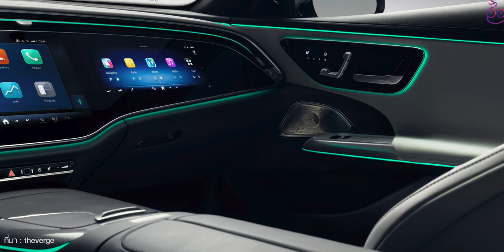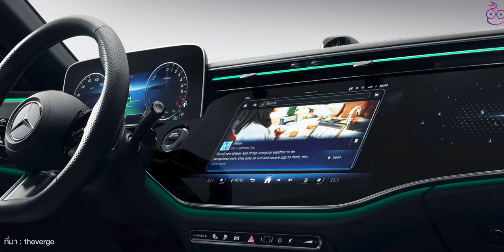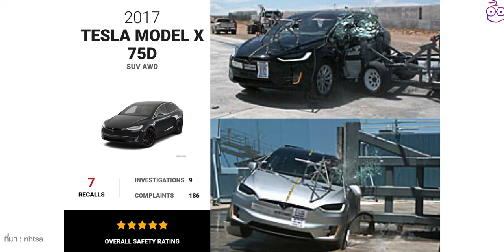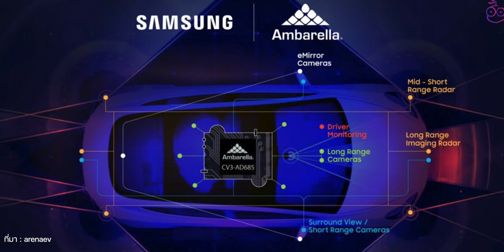iMoD Benz E-Class ถ่ายเซลฟี่เล่น TokTok ได้, Toyota bZ4X ในจีน ลดราคา 1.5 แสนบาท | สรุปข่าว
🔴  สรุปข่าวรถ EV ที่น่าสนใจในไทย อัปเดต 24 ก.พ. 66 รอบนี้มีข่าวดีเพียบ ไปชมกันเลย!

00:00 - สรุปข่าว EV
00:27 - ข่าวที่ 1 Mercedes-Benz E-Class ปี 2024 ถ่ายเซลฟี่, เล่น TikTok ในรถได้
01:25 - ข่าวที่ 2 Toyota  bZ4X ในจีนลดราถูกลง 150,000 บาท
02:29 - ข่าวที่ 3 Tesla Model X ช่วยชีวิตหญิงสาวจากอุบัติเหตุรถชนในสหรัฐอเมริกา
03:33 - ข่าวที่ 4 Samsung เตรียมผลิตชิป 5nm สำหรับรถยนต์ไร้คนขับในอนาคต
04:21 - ข่าวที่ 5 Elon Musk กล่าวกับหนึ่งในบอร์ดผู้บริหารว่า “ถึงจะเจ๊งก็ไม่เป็นไร...”
05:22 - ส่งท้าย

⋅ ดูข่าวที่ 1 เพิ่มเติมได้ที่
⋅ ดูข่าวที่ 2 เพิ่มเติมได้ที่
⋅ ดูข่าวที่ 3 เพิ่มเติมได้ที่
⋅ ดูข่าวที่ 4 เพิ่มเติมได้ที่
⋅ ดูข่าวที่ 5 เพิ่มเติมได้ที่

2️⃣ รีวิวบ้านไฮเทค รองรับรถ EV มีระบบสมาร์ตโฮม
3️⃣ รีวิว MG4 ใคร ๆ ก็ชมว่าขับดีสุดในรุ่นราคาต่ำกว่า 1 ล้าน
4️⃣ รีวิว BMW i7 First Edition รถยนต์ไฟฟ้าที่หรูหราจาก BMW
5️⃣ แนะนำวางแผนเดินทางไกลด้วยรถยนต์ EV